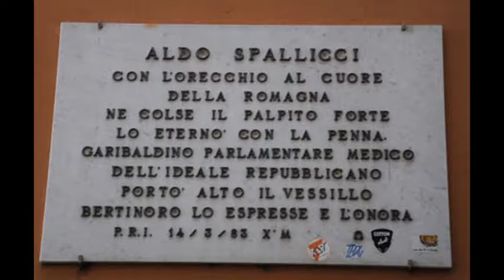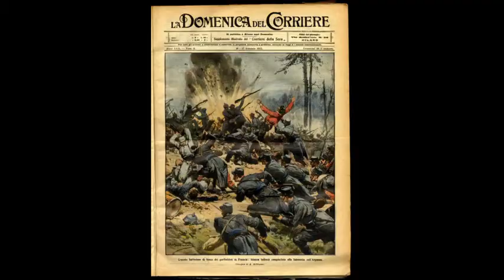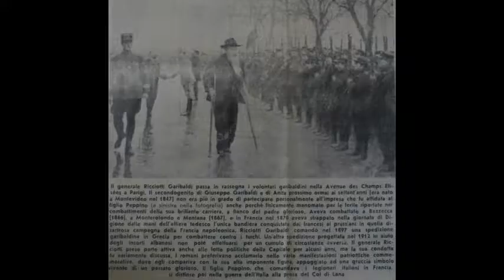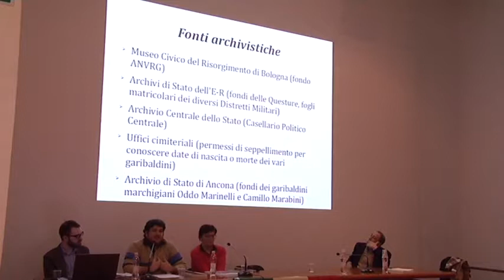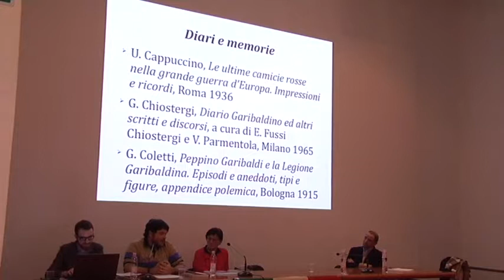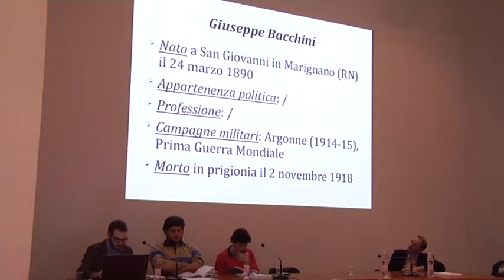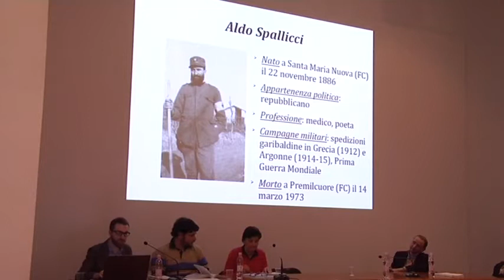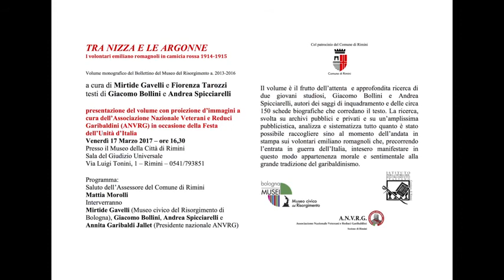CELEBRAZIONE UNITA' D'ITALIA - Rimini 17 Marzo 2017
TRA NIZZA E LE ARGONNE
I volontari emiliano romagnoli in camicia rossa 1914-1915

Volume monografico del Bollettino del Museo del Risorgimento a. 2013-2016
a cura di Mirtide Gavelli e Fiorenza Tarozzi
con presentazione di Annita Garibaldi Jallet
(Presidente nazionale ANVRG)
testi di Giacomo Bollini e Andrea Spicciarelli
presentazione del volume con proiezione d’immagini a
cura dell’Associazione Nazionale Veterani e Reduci Garibaldini (ANVRG)

in occasione della Festa dell’Unità d’Italia

Presso il Museo della Città di Rimini
Sala del Giudizio Universale
Via Luigi Tonini, 1 – Rimini – 0541/793851

PROGRAMMA
Saluto dell’Assessore del Comune di Rimini Mattia Morolli
Interverranno Mirtide Gavelli (Museo civico del Risorgimento di Bologna), Giacomo Bollini, Andrea Spicciarelli